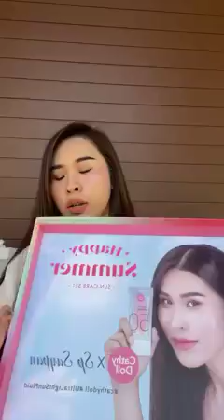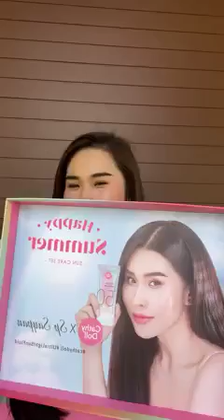🌟 Get Glowing: Your Daily Beauty Guide & More | สายพันธ์ Vlog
In today’s video, I’m spilling my best-kept makeup secrets for achieving that fresh, natural radiance. From dewy skin to fluttery lashes, we’re about to create some serious magic together!

Here’s what you can expect:

Beauty Insights: Dive into the latest makeup trends, product reviews, and beauty hacks. We’ve got the scoop on flawless foundation and mesmerizing eyeshadow looks!
Self-Care Rituals: Discover effective routines for radiant skin, relaxation, and inner balance. Because self-love is the ultimate beauty booster! 🌿
Fitness & Wellness: Join me on a fitness journey filled with energizing workouts, nutritious recipes, and wellness wisdom. Let’s feel amazing from the inside out! 💪🥗
🛎️ New videos drop daily, ensuring you won’t miss a single beauty tip or wellness gem. 🌟

🚀 Ready to Enhance Your Beauty Game? 🎉 Let’s build a vibrant community of beauty lovers who uplift and inspire each other. 🌈
🔎 Channel Keywords: Beauty, Makeup, Skincare, Wellness, Fitness, Self-Care, Thailand, Glow, Radiance

“Radiant Beauty: Unveiling Makeup Secrets”
“Glow Up: Your Daily Beauty Guide”
“Wellness & Beauty: Let’s Elevate Together”
“Thailand Beauty Diaries: Insider Tips”
“Flawless Fridays: Makeup Magic Revealed”
“Self-Care Sundays: Nourish Your Glow”
“Fit & Fabulous: Health and Beauty Fusion”